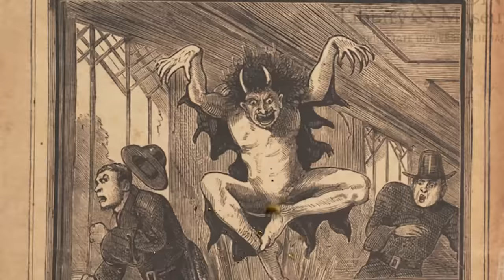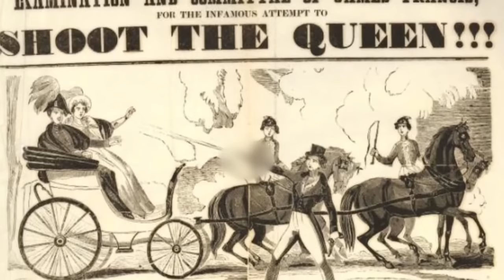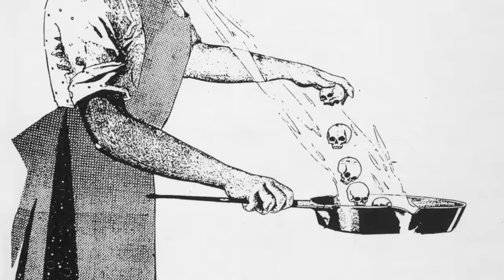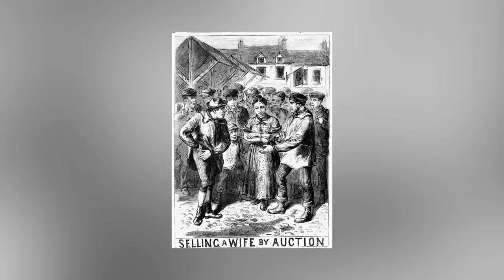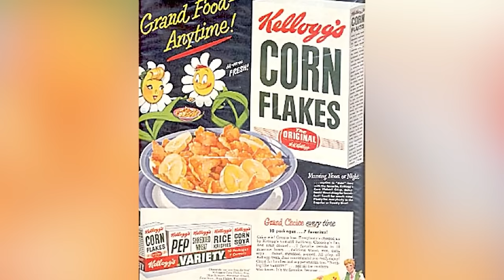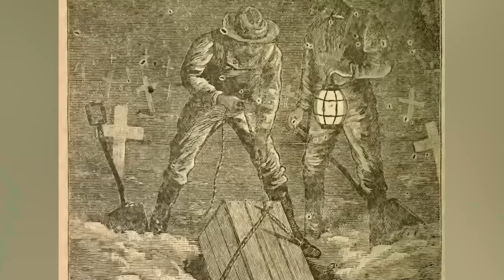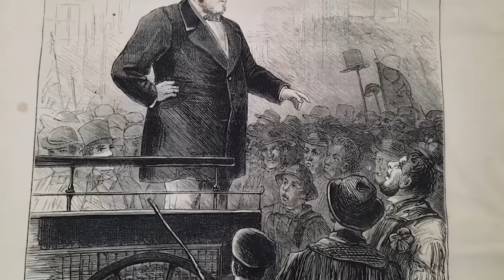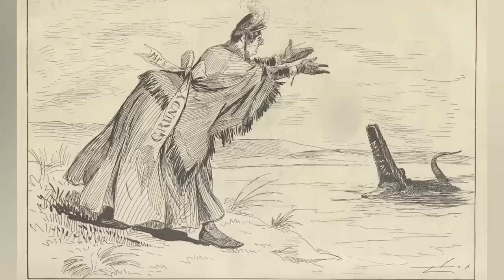Top 10 Unsettling Rituals From The Victorian Era You'll Never Forget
Did you know there was a bicycle craze in Victorian Era London? Somewhere in between The Crimean War and The Great Stink, folks were going WILD over bicycles...What other unsettling events happened in Old London? Join Olivia today as we count down our Top 10 Unsettling Rituals From The Victorian Era You'll Never Forget!

Editors:
🍯Garreth Arenburg-Duchesne